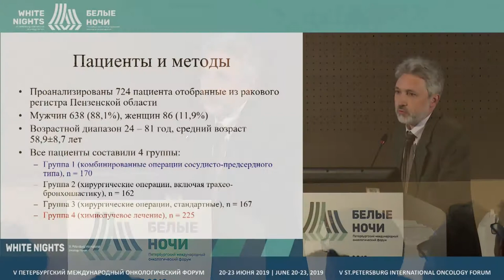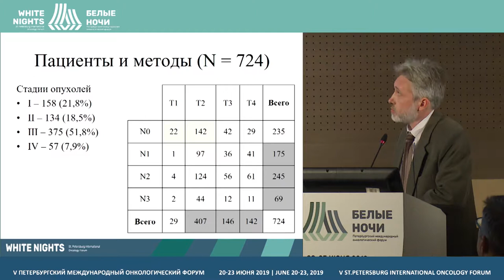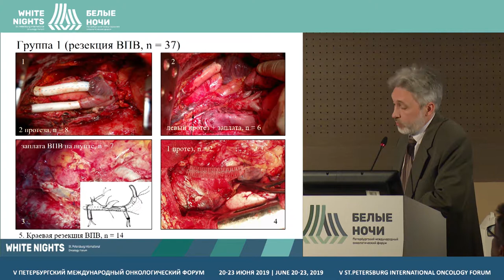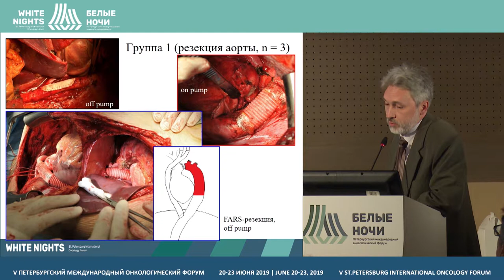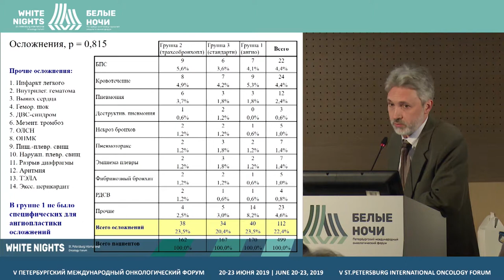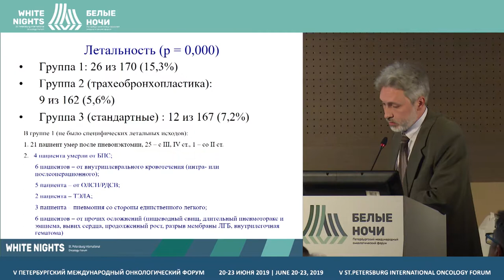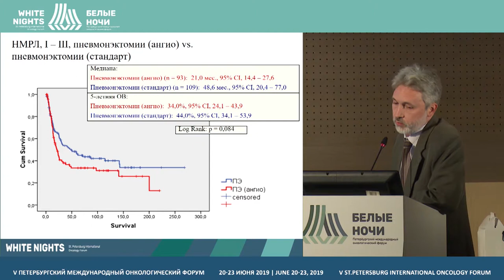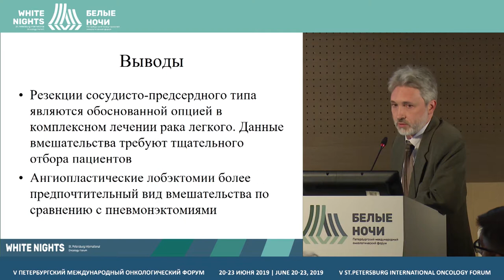Angioplastic surgical interventions in lung cancer surgery (Dmitry Chichevatov)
Dmitry Chichevatov, FSBEI for Additional Professional Education of Russian Medical Academy Continuous Professional Education of the Ministry of Health of the Russian Federation, Penza